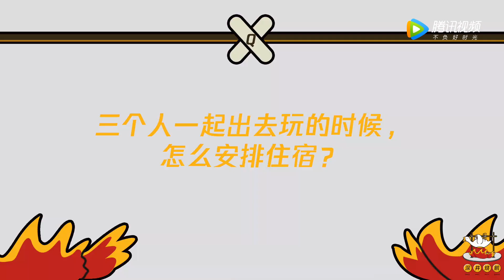【深井烧鹅】董子健刘昊然王俊凯，三人凑一起就是开心 | 《恰好是少年》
《恰好是少年》聚焦“20代青年原生友情”，通过自驾旅行方式，在游历祖国的大好河山的同时，实现自我的成长与内心的沉淀。还原年轻人与同龄好友相处的真实样貌，探讨年轻人生活方式与价值观，给予年轻群体青春共情。
◆ 出演嘉宾：董子健、刘昊然、王俊凯